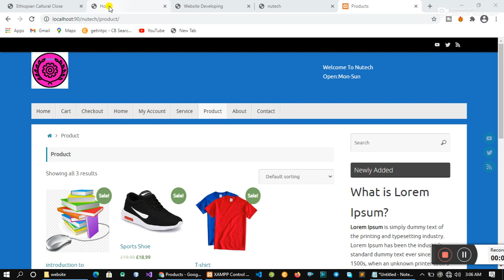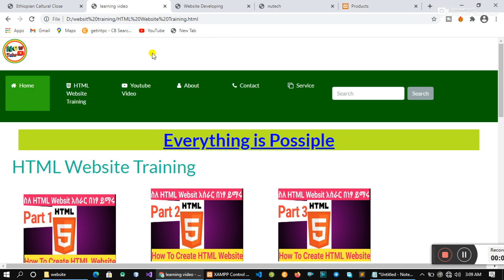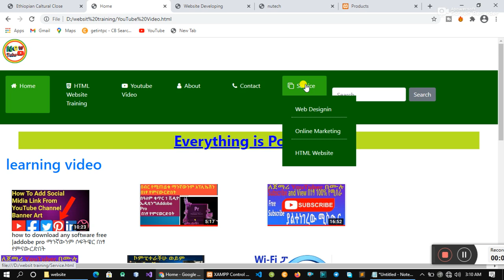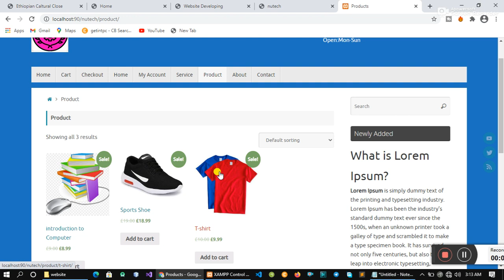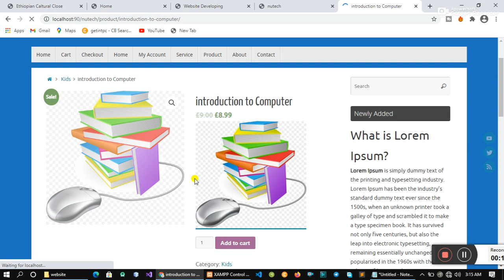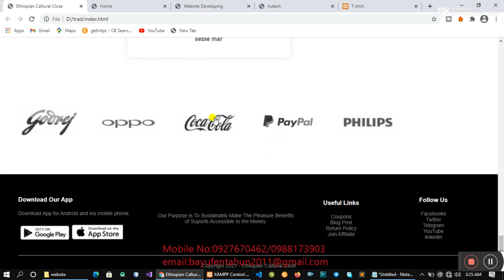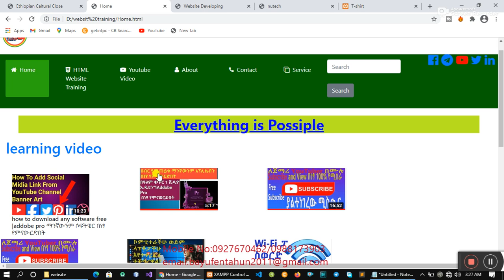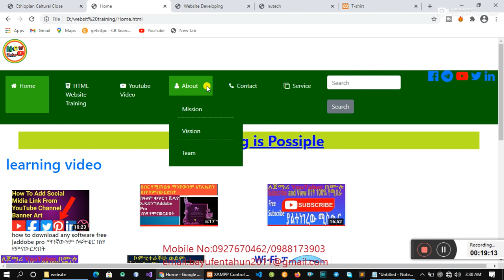website በነፃ እየስራን እንገኛለን እድሉን ተጠቀሙበት ማንኛውንም የመንግስትም ይሁን የግል እንሰራለን